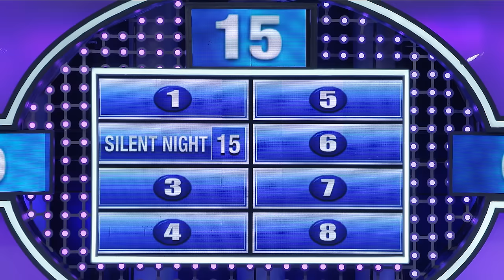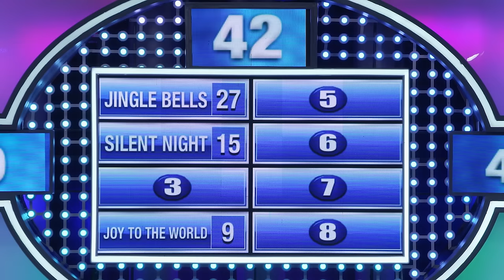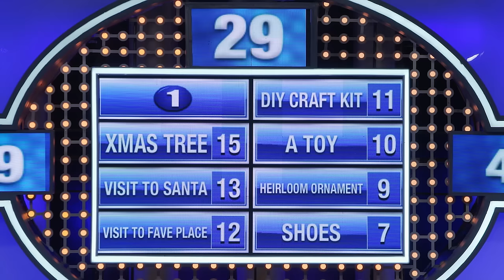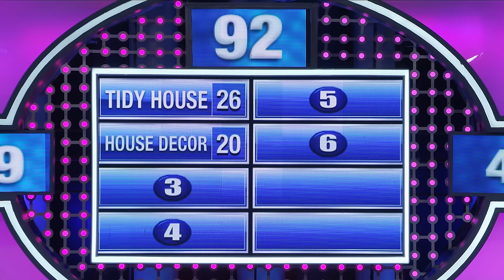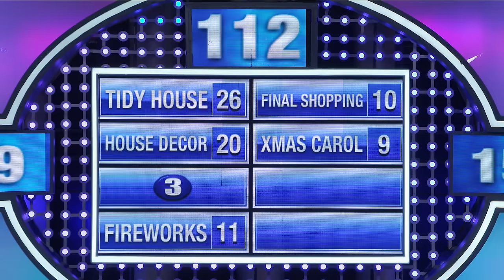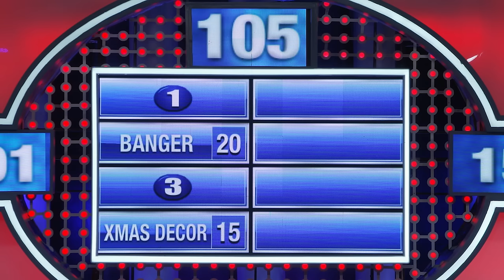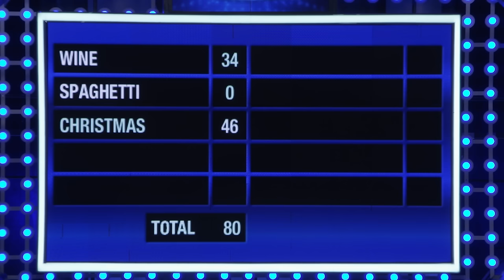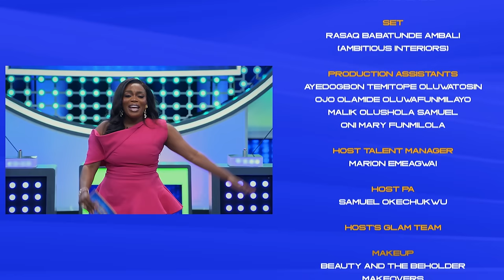True or False? The best thing about Christmas is Jollof Rice. - Family Feud Nigeria (Full Episodes)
ACES Vs OLAN on Family Feud Nigeria

This is a Christmas episode and its fun to watch the contestants answer to all the Christmas related questions

Play on Mobile Text DFF to 205 on MTN to get daily survey questions with options via SMS

Media partner: 88.5 UFM
Powered by: Ultima Studios